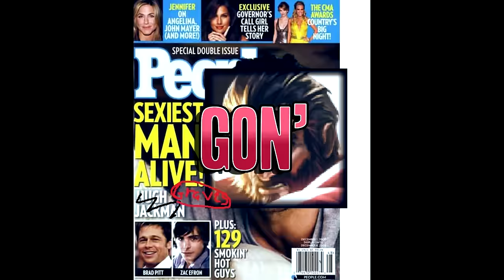Instalok - Buckshot (Mark Ronson - Uptown Funk ft. Bruno Mars PARODY)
Lyrics:

His kit
Is pure gold
A burst kiter
With muscle
Big guns and a red cape
That hair shape… straight Wolverine!

Slidin’
Divin’
He’s gonna make you look silly
Won’t take harm
His jukes are hotter than a bowl of chili

Ya go bot (hot damn)
Ya just got there, now you’re backin’, man
Ya buy pots, (hot damn)
Need a drink to get through this lanin' man
Ya get shot, (hot damn)
Lose the trade when he’s goin' ham
Ya get caught, (hot damn)
Stop going bot ya big dummy

Quickdraw he’s commin' to ya
Smokescreen is gonna screw ya
Every chance he’s gonna duel you
‘Cause that shotgun's gon' give it to ya
Look at your health and now watch it drop
Can’t believe that buckshot

He’s afk, maybe you can win it
He’s taking hits, close to death
(Nevermind! He never left...)
You can’t outrun, collateral damage, are you kidding?
But don’t give up, just chill out
maybe you can catch him splittin’

Before you fight that guy
Let me tell you a little somethin’
Graves gon’ buck you up